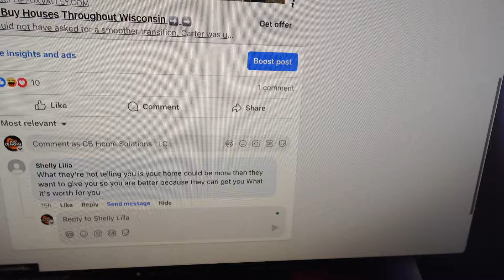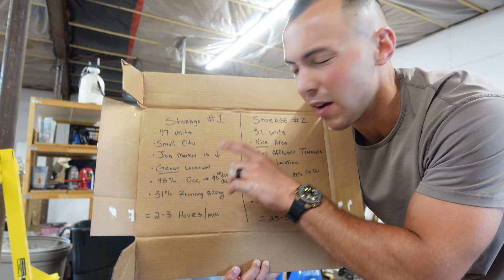The Painful Truth of Managing Storage Units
Have you been exploring the idea of buying storage units & wondering how much time it will take? In this video I break down the time commitment to manage 137 units throughout the Wisconsin area.
I also address the issue of non-paying storage tenants & what the process is like for giving a tenant a notice to vacate in Wisconsin for storage units.

Carter Crowley runs a house flipping/wholesaling business based out of Oshkosh WI. Since going full-time in 2018, Carter & Bryan have completed over 100+ flips/wholesales and have acquired a portfolio of 40+ rental units & 100+ self-storage units.

In addition to the investment business, Carter holds a real estate license in the state of Wisconsin & has helped clients buy/sell over $25,000,000+ of property. Follow along as we grow our real estate investing business from multiple six-figures to a seven-figure operation.